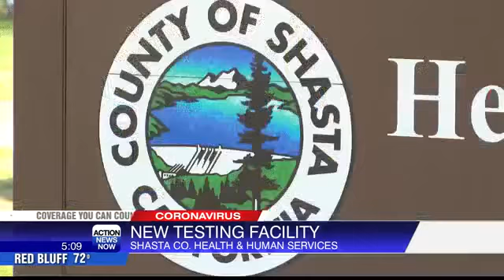Shasta County Health and Human Services plans to set up lab to test for coronavirus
Shasta County health officials tell Action News Now, there are plans to set up a lab to test for the coronavirus.